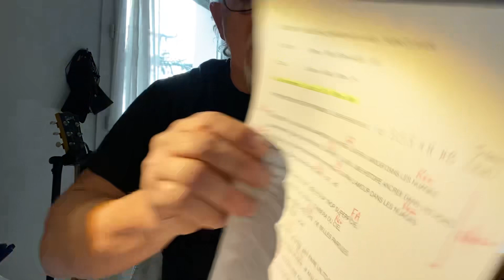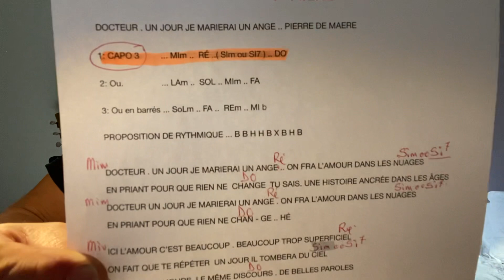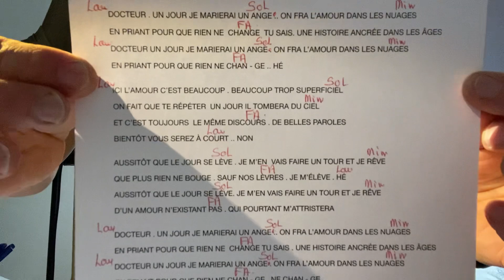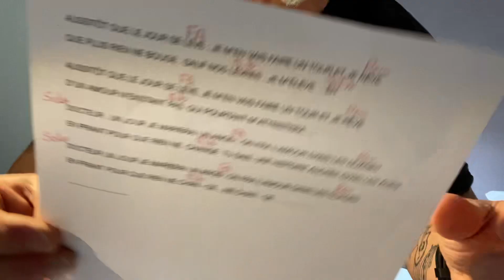tutos «3 niveaux « de DOCTEUR UN JOUR JE MARIERAI UN ANGE de Pierre De MAERE …